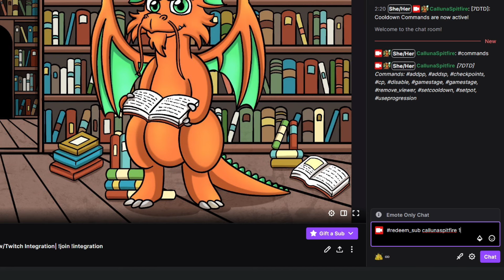7 Days to Die A20 Updates for Twitch integration - A Detailed Overview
A detailed overview of everything you need to know about the updates for Twitch Integration for 7 Days to Die's Alpha 20. No surprises during stream; make sure you know what everything does and where to find information you need!

In this video you learn all the ins and outs of the updated features of the integration for 7 Days to Die - know all the settings, streamer commands, and how each spawn, buff, or vote works!

tp_backpack is currently not working on dedicated servers (as of A20 (b218)) but will hopefully be fixed in a future update soon! It works fine on local games!